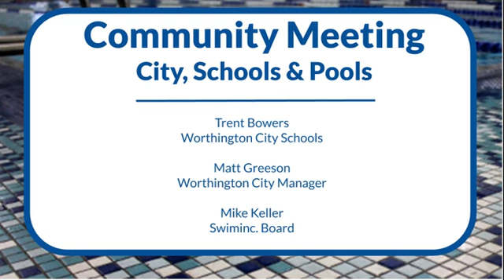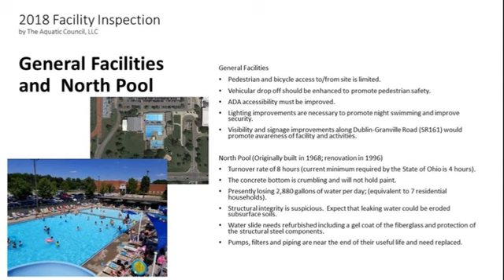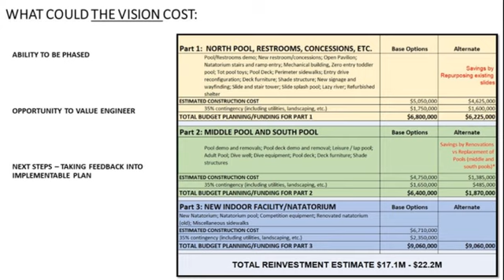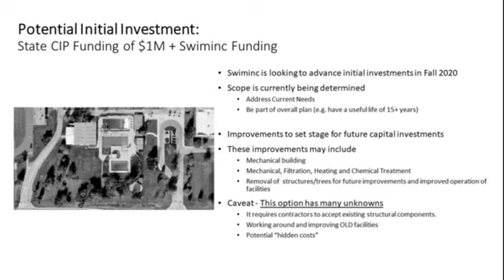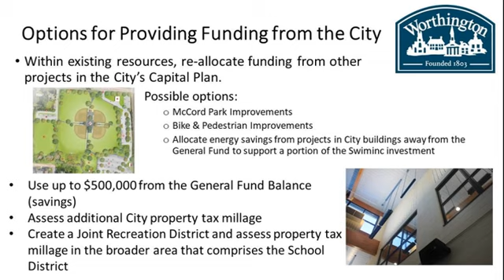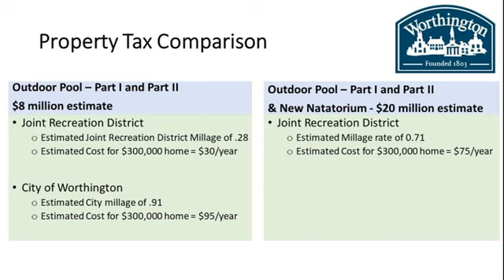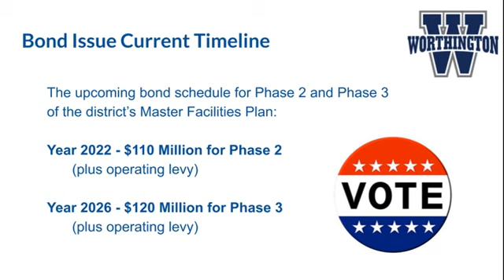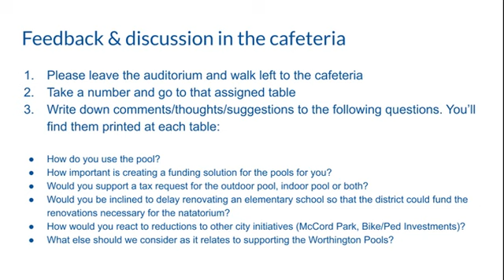Worthington Community Meeting, December 3, 2019 - City, Schools & Pools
On December 3, 2019, community members came together at Thomas Worthington High School to discuss the future of Worthington Pools. Presentations were given by Swiminc., the city of Worthington, and the school district.